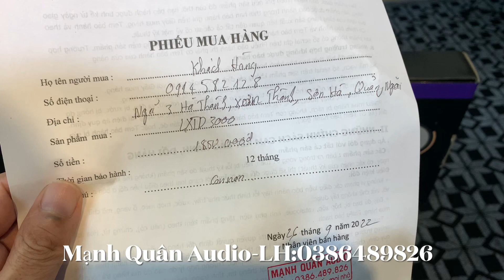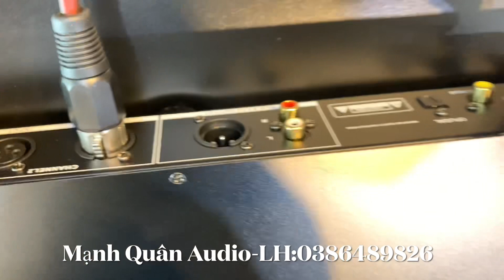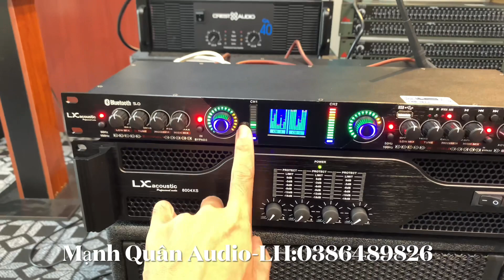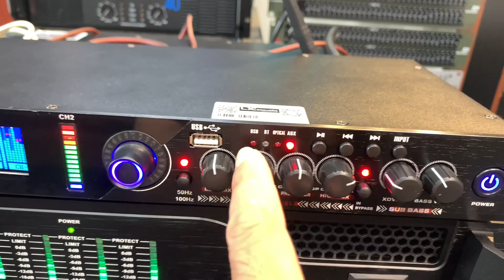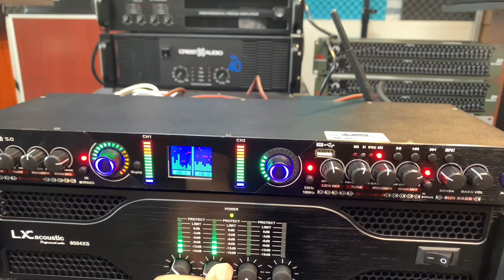CHỐT Ngay Cho Anh - Nâng Tiếng TD3000 Hàng (Chính hãng ) Em Nhé. LH:0386489826